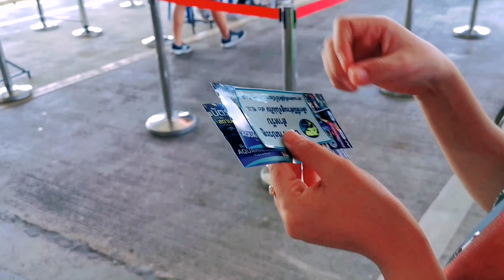พาลูกเที่ยวบึงฉวาก | YiwhaStory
แนะนำหมวดแม่และเด็ก

สายรัดข้อมือกันยุง 👉

น้ำมันหอมแดงออร์แกนิค  👉

เครื่องปั้นอาหารพร้อมนึ่งในตัว  👉

อาหารเสริมสำหรับเด็ก เสริมความจำ สมาธิ พัฒนาการ

ปลั๊กไล่ยุงสำหรับเด็ก  👉

เครื่องปั้มนม เนเจอร์ 👉

เครื่องนึ่งขวดนม เนเจอร์ 👉